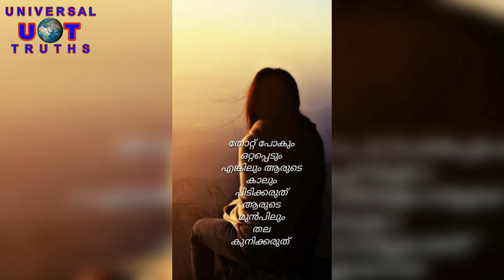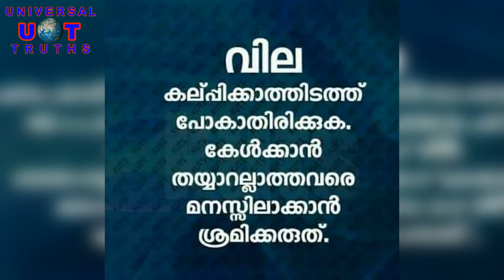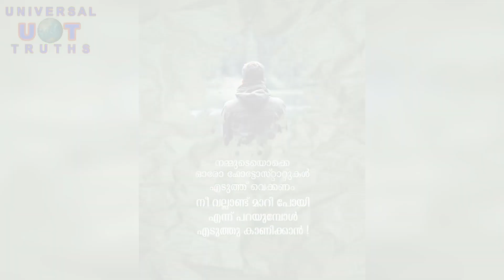Motivational Quotes About Life | Positive Thinking | Malayalam Quotes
I'm Wishing All My Viewers a Great Future Ahead...

***Copyright :- All the Contents Published on this Channel is Protected Under the Copyright Law and Should not be Used / Reproduced in Full or Part Without the Creator's (The Universal Truths) Prior Permission.***